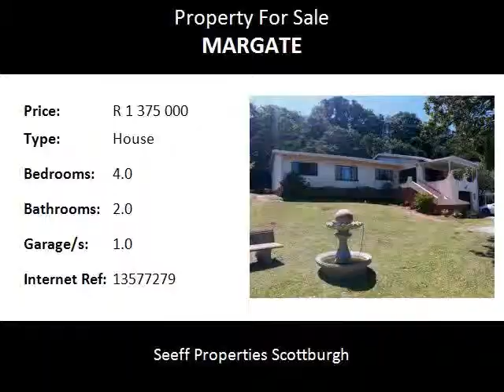4.0 Bedroom House For Sale in Margate, Margate, South Africa for ZAR R 1 375 000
Bedrooms: 4.0
Bathrooms: 2.0
Garages: 1.0
Price: R 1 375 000

Property Description:

Beautiful family home for sale in Margate. It has 4 bedrooms, 2 bathrooms (1 en suite), open plan lounge and kitchen leading onto a balcony with 180° sea views. This home has a big garden, carport for 2 cars and a single lock up garage. Fitted with a full security system, beams and electric gates. As well as a back patio leading onto a large garden area.

Don't miss out on this opportunity. Give us a call today!